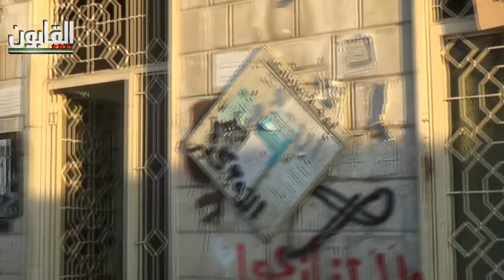القابون || ملخص لاثار الدمار في الحي منذ بداية الهجمة البربرية 27-6-2013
دمشق القابون2013/6/27
ملخص لاثار الدمار الذي طال الحي منذ بدء الهجمة الشرسة من قبل النظام المجرم براجمات الصواريخ وصواريخ الارض ارض وقذائف الهاون وغارات الطيران الاسدي. ويظهر المقطع اثار الدمار الذي لحق منازل المدنيين والمساجد والمحال التجارية والممتلكات العامة .#